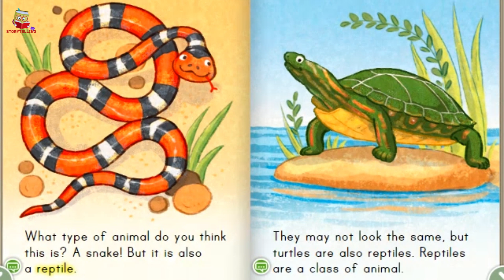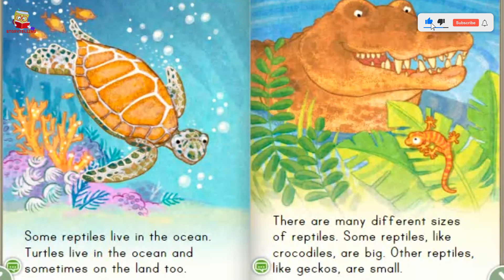All About Reptiles for kids | Kids Learning Story - Iguana, Crocodile, Gecko, Alligator, Snake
Here, we are presenting "All About Reptiles for kids | Kids Learning Story - Iguana, Crocodile, Gecko, Alligator, Snake" by StorytellingHQ.

✿ All About Reptiles : Get serious about snakes, lizards, and other reptiles in this leveled book that works on new reading skills. This activity folds in multiple sentences and new sentence formations to challenge advancing readers. Plus, they'll learn some life science along the way. This leveled book is a fun game for students that will also bolster reading skills.